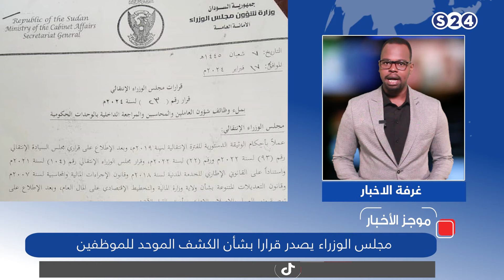(الاجسام المطلبية) يطالب بإطلاق سراح صحفي سوداني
تفاصيل أكثر تجدونها في الموجز الإخباري
تقديم :يس سعد
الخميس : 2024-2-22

ـــــــــــــــــــــــــــــــــــــــــــــــــــــــــــــ

ـــــــــــــــــــــــــــــــــــــــــــــــــــــــــــــ

اقوى البرامج الخاصة بالقناة :

ـــــــــــــــــــــــــــــــــــــــــــــــــــــــــــــ